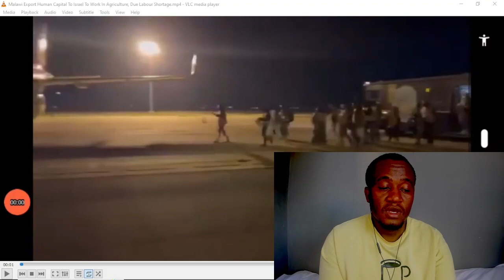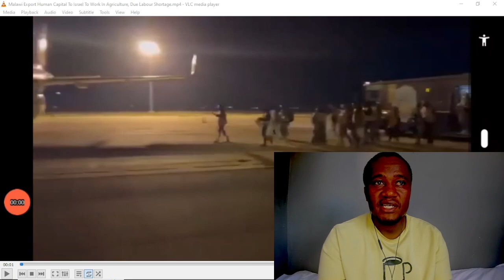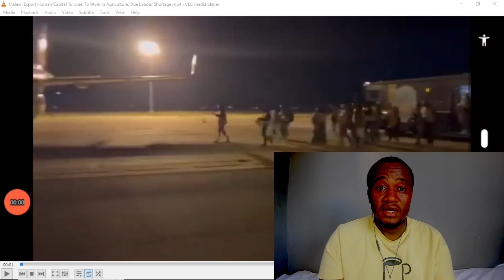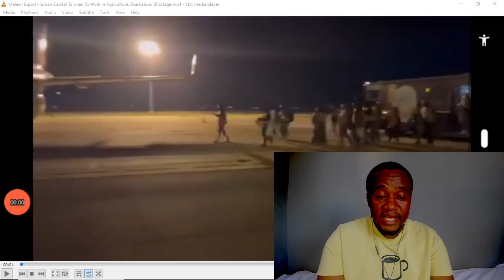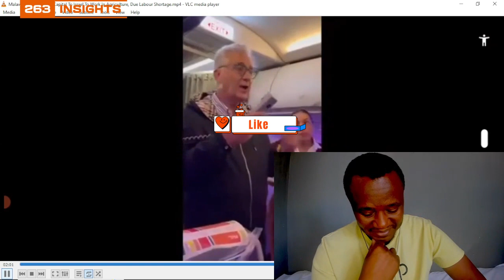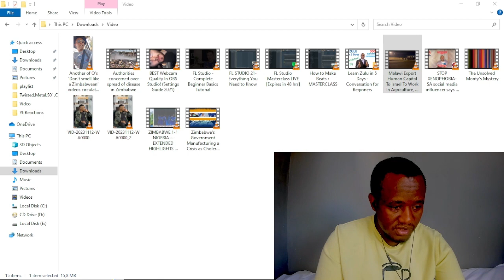SHOCKING: MALAWI SENDS 220 YOUTHS TO HELP ISRAEL❗❗😨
Opposition parties and human rights organizations in Malawi have voiced strong criticism against President Lazarus Chakwera and his administration for dispatching 221 young Malawians to engage in agricultural work in Israel.

This decision, implemented on Saturday, comes in the wake of Israel's recent aid contribution of $60 million (£47 million) aimed at supporting Malawi's economic recovery.

The labour export deal has been criticised amid concerns over the secrecy with which it was done and the potential risks to citizens at a time Israel is in a conflict with the Palestinian Hamas group.

“Sending people to a war-torn country like Israel, where some countries are withdrawing their labour is something unheard of,” Malawian opposition leader Kondwani Nankhumwa told the BBC.

He also questioned why the government had kept the deal secret, only informing parliament about a plan to send workers to an unnamed country on 22 November.

The government has defended the deal, saying that it will export Malawians to Israel and other countries to “fulfil this administration’s commitment to job creation and youth empowerment”.

The government also assured of the safety and security of the Malawians, saying that they will work in locations which are “classified as fit and safe” and will be provided with medical insurance and repatriation protections.